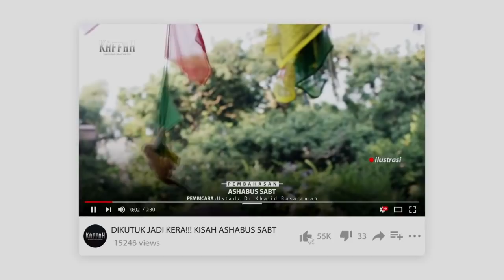SEDIH!! Detik - Detik Wafatnya Rasulullah ﷺ